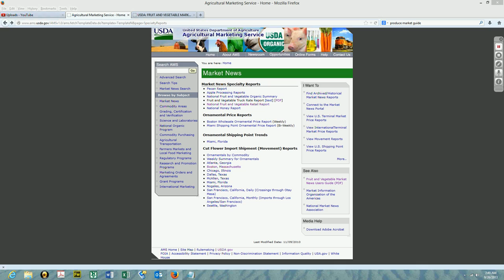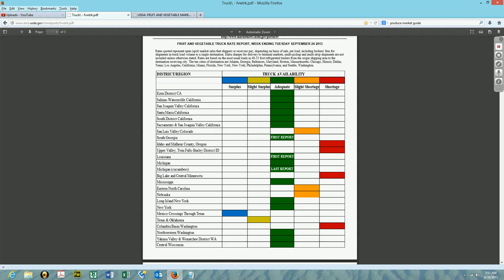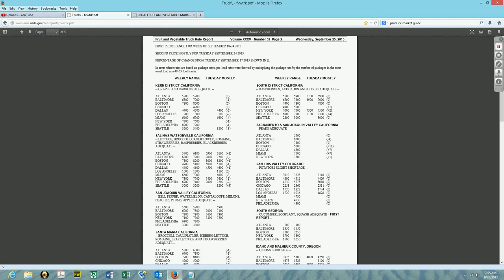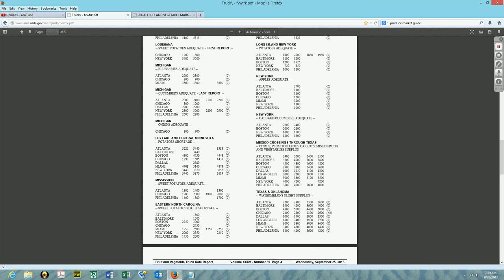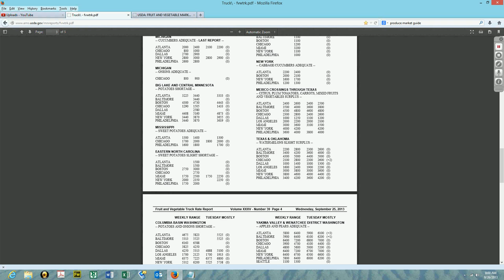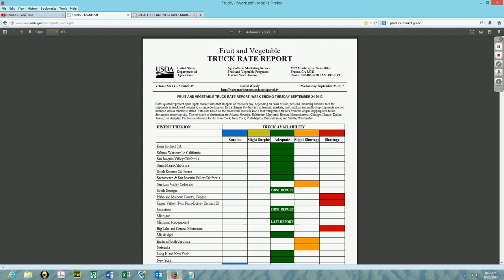How To Establish Rates (Produce) - Newbies Watch This Video!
Here we present you with a little tool made available from the USDA which will help a freight broker establish rates to trucks for hauling produce. This is the USDA Truck Rate Report which is issued every Wednesday Morning. This report details truck rates on average for the prior week from the major shipping points in the USA by commodity and to the major terminal markets.